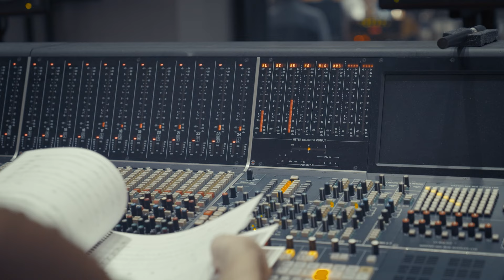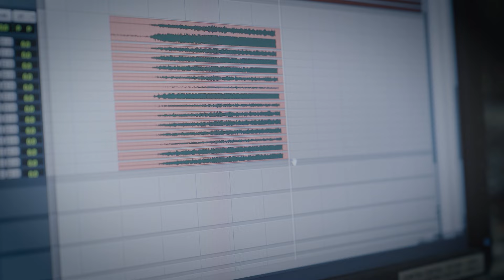Hall of Legends Orkestra Müziği - Resmi Etkinlik Müziği | League of Legends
Hall of Legends oyun, spor ve topluluğu sonsuza dek şekillendiren ve en iyilerin arasında sivrilen oyuncuları ölümsüzleştiriyor. Hall of Legends'ın bu yılki ve gelecekteki tüm yıldızlarını tebrik ederiz.

EMEĞİ GEÇENLER
Sony Pictures Scoring Stage'de kaydedilmiştir.
Miksaj: Adam Michalak
Mastering: J.D. Spears
Baş Yapımcı: Riot Müzik Ekibi

Orkestra Yüklenicisi: Noah Gladstone
Orkestra Şefi: Anthony Parnther
Kayıt Mühendisleri: Adam Michalak, Milton Gutierrez
Mühendis Asistanı: Sean Gehricke
Müzik Editörü: Keith Ukrisna
Orkestrasyon: Nolan Markey
Arşivci: Thanh Tran

1. KEMAN
Mark Robertson, Grup Şefi
Eugenia Choi
Joel Pargman
Ashoka Thiagarajan
Ji Young An Yueun Kim
Ellen Jung
Mui-Yee Chu
Gallia Kastner
Misha Vayman
Sooah Kim
Robert Schumitzky

2. KEMAN
Katie Sloan, Baş Keman
Anna Kostyuchek
Mona Tian
Adrianne Pope
Kayvon Sesar
Kyle Gilner
Fernando Arroyo Garcia Lascurain
Paul Cartwright
Elizabeth Dickenson
Matthew Oshida

VİYOLA
David Walther, Baş Viyola
Jonah Sirota
Colleen Sugata
Diana Wade
Corinne Sobolewski
Stefan Smith
Marta Honer
Ariel Chapman

ÇELLO
Timothy Loo, Baş Çello
Michael Kaufman
Christopher Ahn
Evgeny Tonka
Garik Terzian
Leif Woodward

KONTRBAS
Nate Farrington, Baş Kontrbas
Eric Shetzen
Stephen Pfeifer

KORNO
Stephanie Thomas, Baş Korno
Sarah Bach
Katelyn Faraudo
Mike Mccoy
Danielle Ondarza
Lucas Hilland

TROMPET
Rob Schaer, Baş Trompet
Adam Bhatia
Barry Perkins

TROMBON
Nicholas Daley, Baş Trombon
Ryan Dragon
Steve Suminski

TUBA
Gabriel Sears, Baş Tuba

League of Legends müziklerinin tamamı için oynatma listesine göz at!

🌐Heyecanı paylaş!

Dünyanın en çok oynanan çevrimiçi PC oyunu League of Legends, tamamen Türkçe içeriği ve desteği ile seni bekliyor. Tasarım ve oynanışıyla kendine özgü 130'un üzerinde şampiyon arasından istediğini seç, takımını kur ve rekabete katıl! League of Legends Türkiye YouTube kanalında; şampiyonları yakından tanıyabilir, yeni sezon mücadelelerinde en heyecanlı anları yaşayabilir ve LoL eğitim videolarını bulabilirsin. Sen de bu heyecanı yaşamak ve LoL Türkiye hakkında detaylı bilgi almak için tıkla